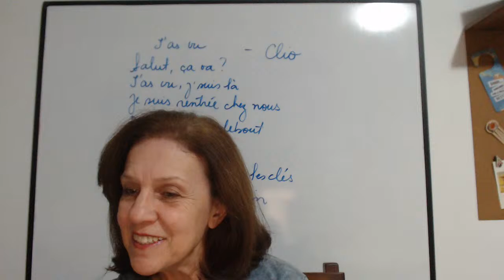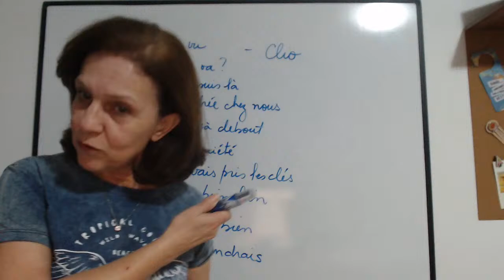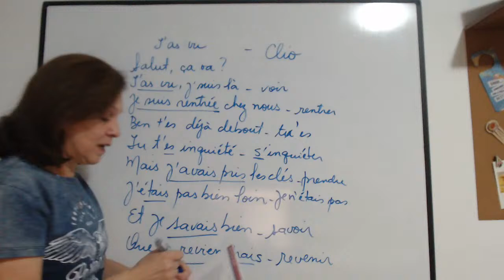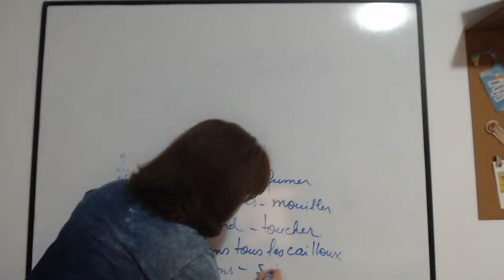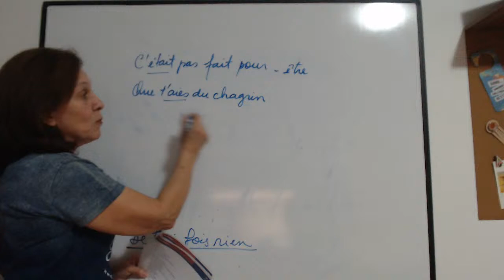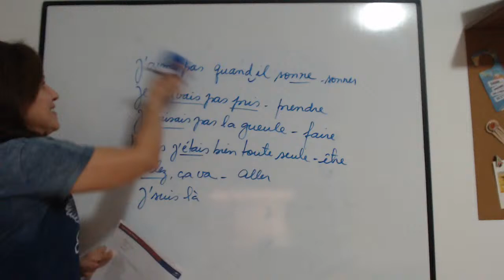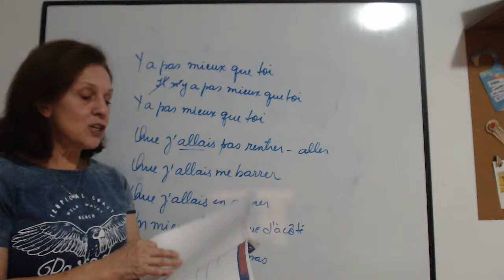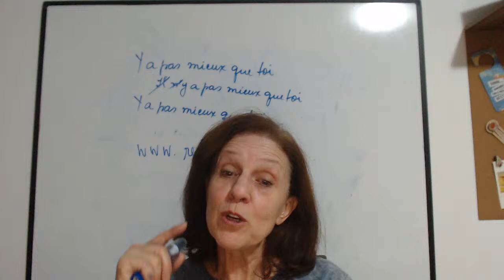Aula ao Vivo - Francês com Música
APROVEITE OS OUTROS MATERIAIS DO QUERO FALAR FRANCÊS! 🔽🔽🔽

EBOOKS  GRATUITOS

1. Como Aprender Francês do Zero - Guia Definitivo

2. 05 Passos Simples Para Aprender Francês com Músicas

3. 10 Expressões Para Falar Como Você Se Sente em Francês

CURSOS ONLINE E AUDIOBOOK:

✅ AUDIOBOOK 100 EXPRESSÕES FRANCESAS PARA FALAR COMO UM NATIVO

Se você está começando a aprender francês e não sabe por onde começar, aproveite o canal do Quero Falar Francês!
Vários vídeos para quem está começando ou também para quem já sabe e quer aprimorar.